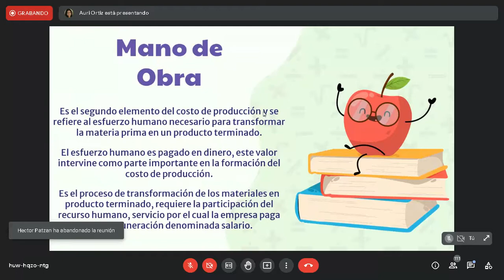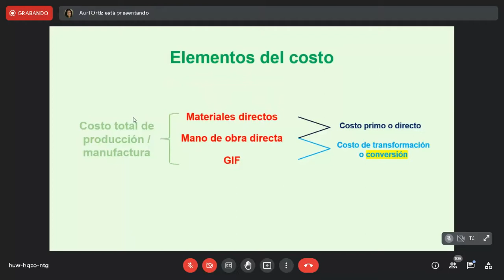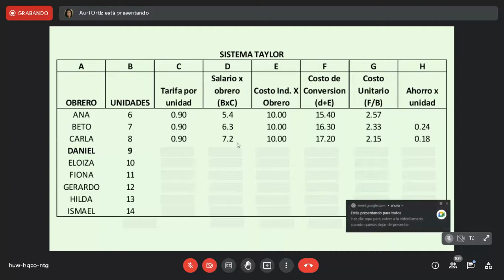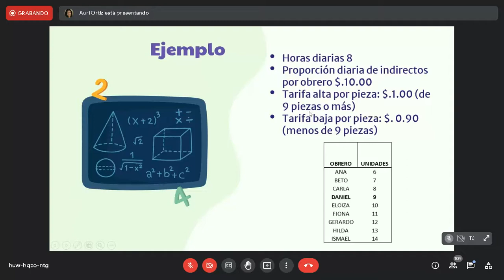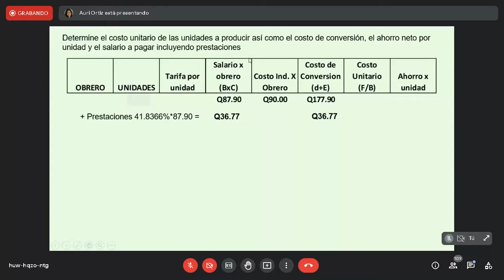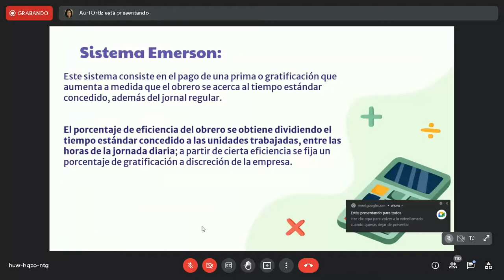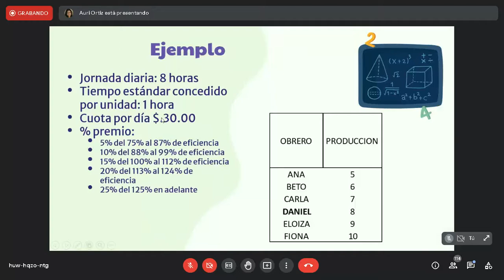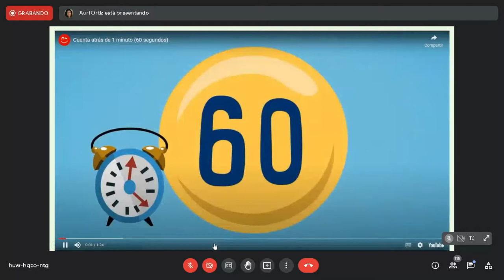FINANCIERA I / REPASO PRIMER EXAMEN PARCIAL 2/4 - MANO DE OBRA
ADMINISTRACIÓN FINANCIERA I
REPASO PRIMER EXAMEN PARCIAL

Repaso dado por Grupo PACE para el curso de administración financiera I
Parte 2/4
Mano de Obra.
Método Taylor.
Método Emerson.